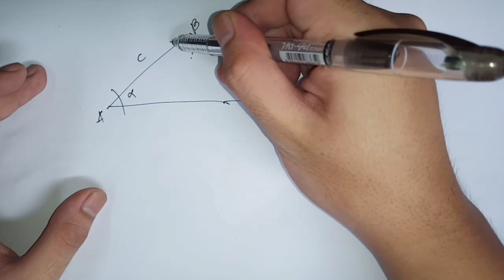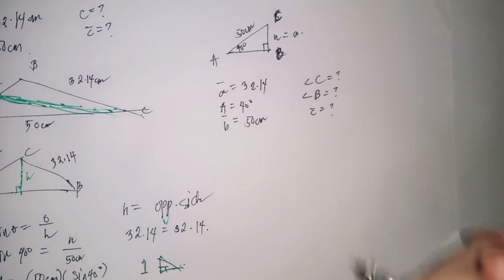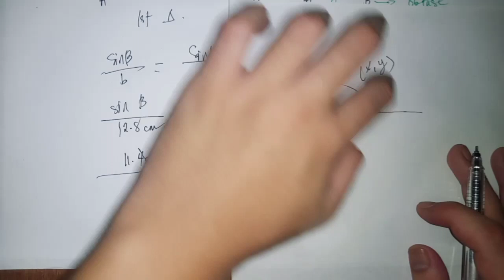Sine Laws Part 2: SSA Oblique Triangle